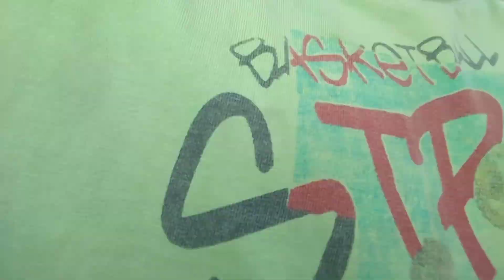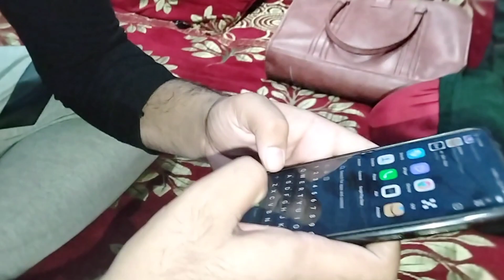❤️ Allah miya is a big planner🤗aaj kis ne ki bloging 😱must watch